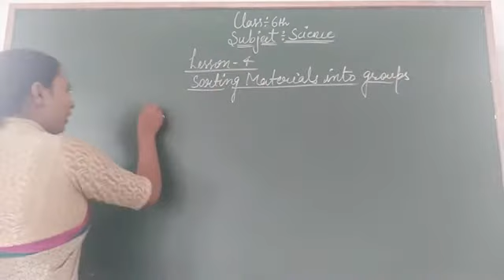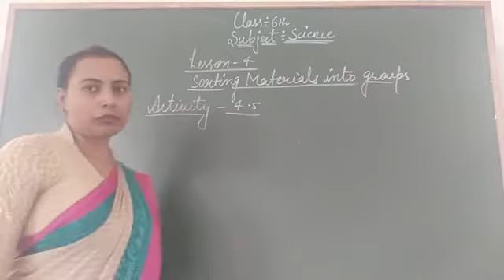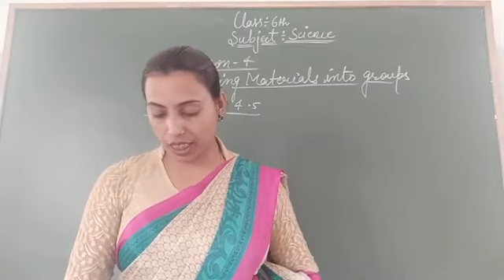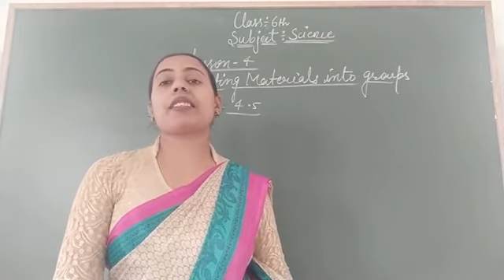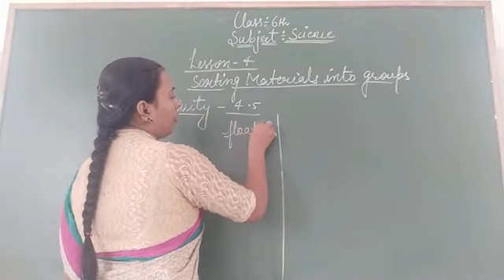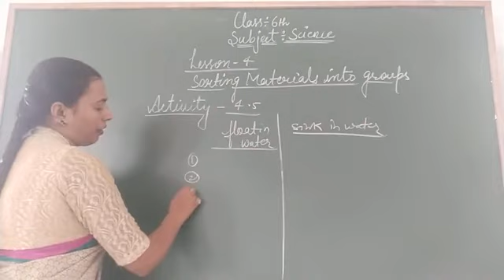Class-6th Science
Explanation of lesson-4